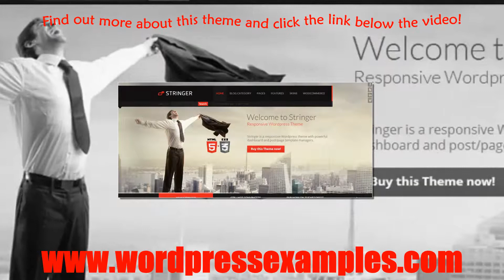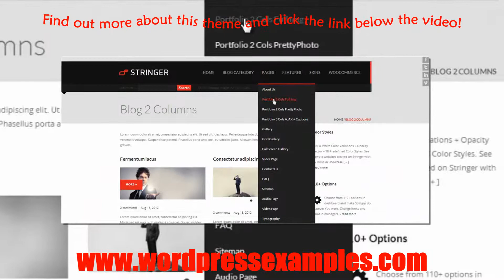Stringer Responsive Wordpress Theme Woocommerce Ready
This is a video about a responsive wordpress theme called Stringer. The theme is WooCommerce ready. You can see some of the many features of the Stringer Wordpress theme below:

120+ Options in General Settings
Powerful Admin Panel- see screens
Page Builder
Post and Page Template Manager
WooCommerce Support
Animated Floating Menu option
Related/More Posts from category widget
Multiple Sidebar positions
Fullscreen Gallery
Unique Layout
Create new skin in just one click by using accent
3 Portfolio Variations- FullScreen, AJAX, PrettyPhoto
SEO Ready
5 Sliders -- Premium Revolution Slider Included
Header Settings For Pages and Posts- Sliders and stretching background
Attached Images Drag 'n Drop sorter
Responsive Design
Many animated elements
Responsive Design
Default, Blog, Slider, Video, Audio, Portfolio, Gallery, Contact, Sitemap Templates for Pages/Posts
Fullscreen Slider
Blog displaying custom post types
Featured Images + Automatic Gallery for Pages/Posts
Grid Gallery with Black & White effect
Black & White Color Variations avaiable to combine with 16 Color Styles
Ability to choose colors yourself
Ability to choose layout element opacity
Homepage Builder
Custom Layouts
Multiple Columns
40 great patterns
Custom Shortcodes
Shortcode Generator -- from the editor
Custom Widgets: Animated social Icons, Featured Post, Gallery, Recent Posts with sliders, videos, thumbnails
Custom Dashboard Style
Unlimited & Floating Sidebars
Localization Ready, .po and .mo files included
Validated Coding
Simple Under Construction Page
Demo Content included
Full Documentation
Cross-Browser
reCaptcha Ready Contact Form